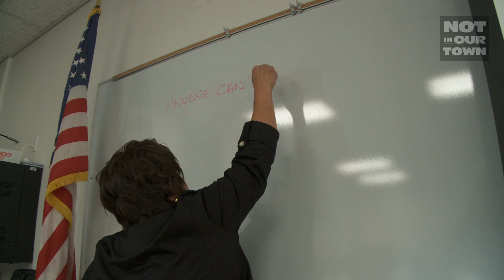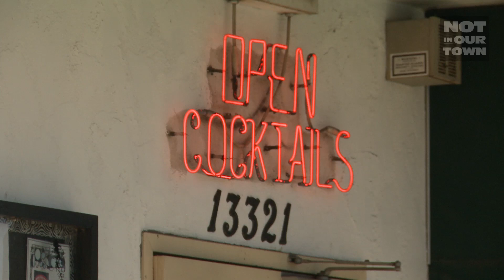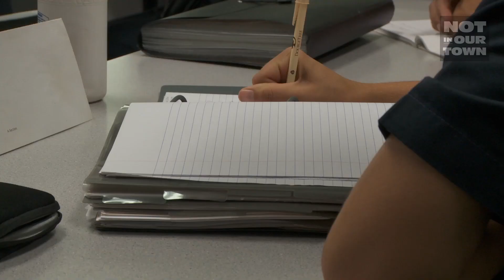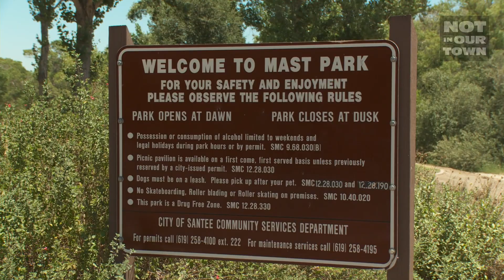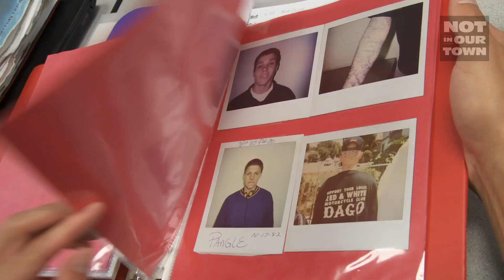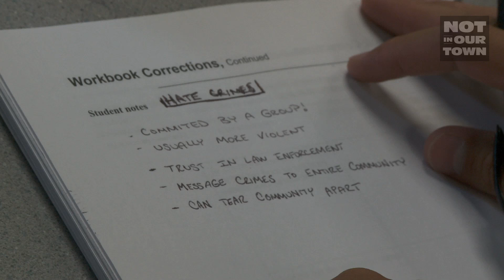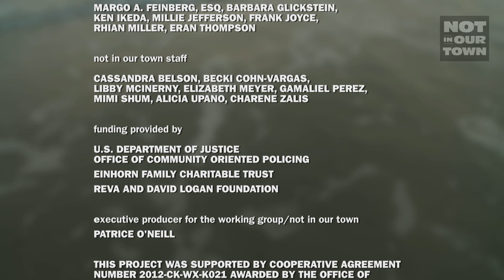Lessons from a Hate Crime Detective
Detective Ellen Vest, a five-foot-tall, twenty-nine-year veteran with the San Diego Sheriff’s Department, has seen her laid-back beach community turn into a hotbed of skinhead activity with a sharp rise in bias-motivated crimes. This short film follows Vest to the streets of San Diego, the home of a victim, and to the training ground for new police cadets as she shares five lessons for law enforcement investigating hate crimes. Detective Vest’s stories from the field underscore the importance of identifying, investigating, and reporting hate motivation when officers arrive at a crime scene.

This film was produced in conjunction with the U.S. Department of Justice COPS Office as part of the Not In Our Town: Working Together for Safe, Inclusive Communities Initiative.